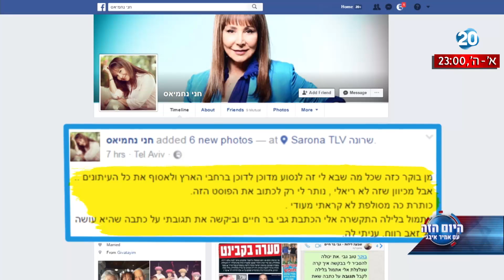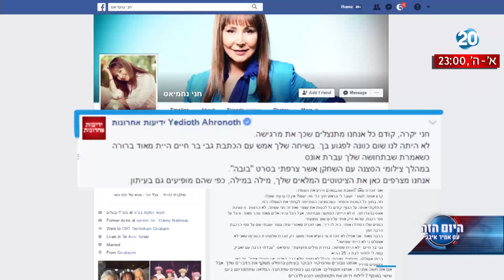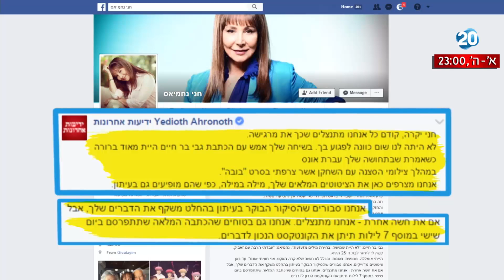היום הזה - כמה אתם צריכים לשלם על הפייק ניוז שלכם?